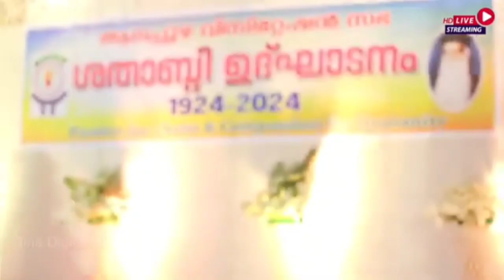Prayer Dance( Visitation Congregation- Centenary Beginning)